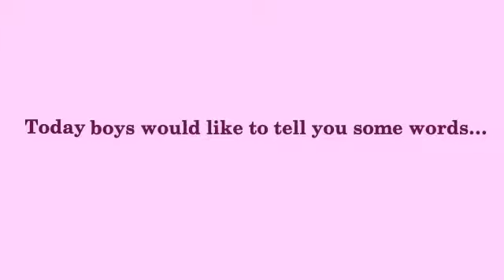To all ladies on a beautiful day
Видео от Юлия